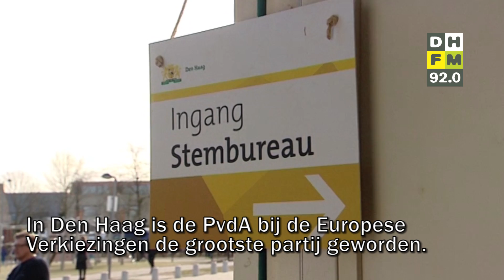Den Haag FM Kort Nieuws maandag 27 mei 2019